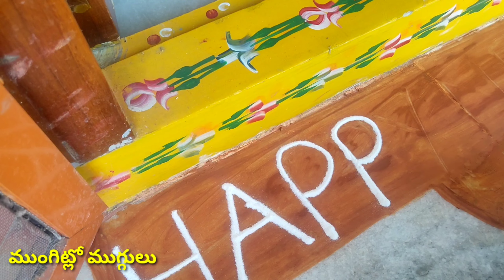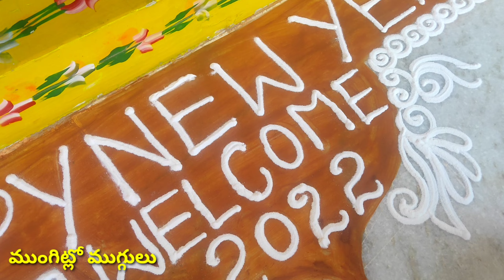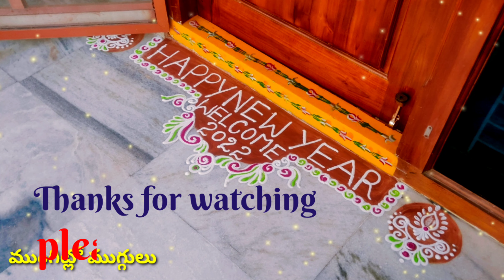New Year special peacock Rangoli#new year kolam#peacock Rangoli#Happy New Year2022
Hi friends if you are passion about Rangoli Designs you can show  talent to the world .I would like to give more art to you guys so please subscribe my channel on YouTube. Hope you like this video's

How to prepare jaaju powder at home?

Rangoli is an art form used by people in India.It is a type of decoration drawn on the ground or sidewalk in front of a house. Rangoli has a purpose; it is used to “enlighten” or to welcome Hindu gods to the household

sanku chara kolam
rangoli designs, tulasi kota designs, tulasi kota muggulu, tulasi kota muggulu designs, tulasi kota muggu, ksheerabdi dvideo's
rice flour rangoli, rice flour rangoli colours, wet rice flour rangoli, wet rice flour rangoli telugu, wet rice flour rangoli designs, rangoli making with